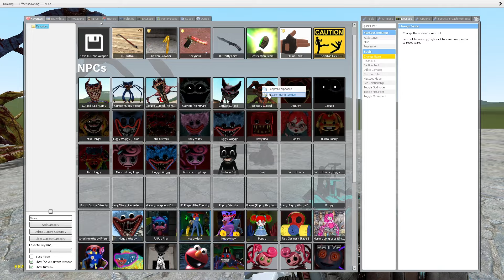CURSED POPPY PLAYTIME CHAPTER 3 FAMILY VS POPPY PLAYTIME CHAPTER 2-1 FAMILY In Garry's Mod!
Characters used in my channel: Huggy Wuggy, Catnap, Nightmare Catnap, Miss Delight, Smiling critters, Kissy Missy, Dogday, Cursed Dogday, Cursed Nightmare Catnap Boss, Cursed Catnap, Cursed Spider Huggy Wuggy, Cursed Huggy Wuggy, Mommy Long Legs, Siren Head, Cartoon Cat, Cartoon Dog, Cartoon Mouse, Daddy Long Legs, Baby Long Legs, Nightmare Daddy Long Legs, Nightmare Mommy Long Legs, Nightmare Huggy Wuggy, Traffic Siren Head, Lighthouse, Alphabet Lore A-Z, Poppy, Sqidwok, Elmo, Corrupted Woody, FNAF Security Breach Animatronics, FNAF VR Animatronics, Baldi's Basics Characters, Trevor Henderson creatures, The Amazing Digital Circus
Characters.